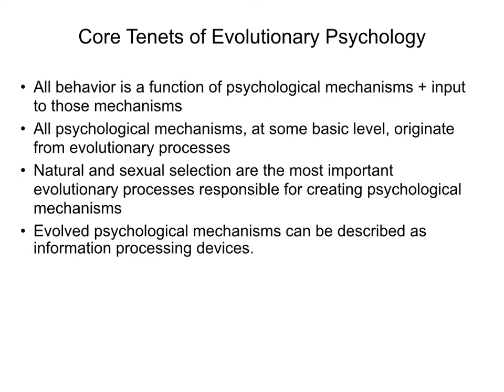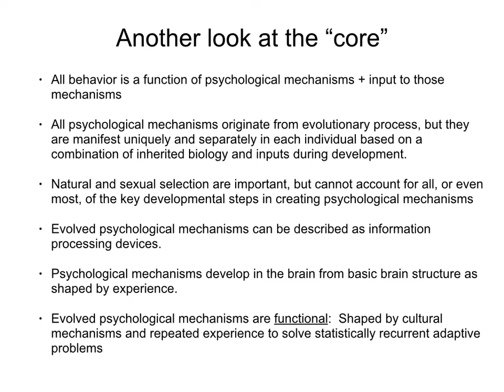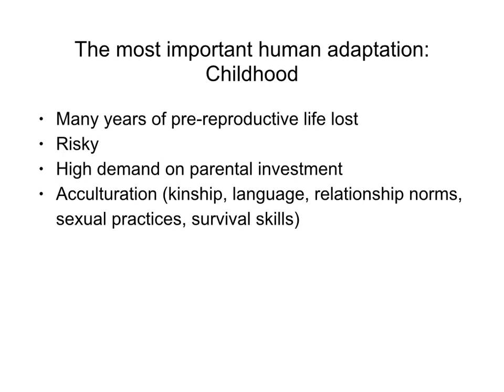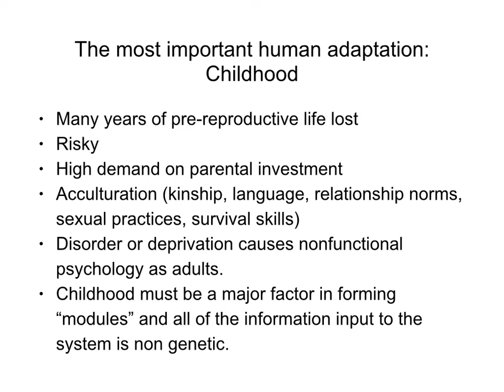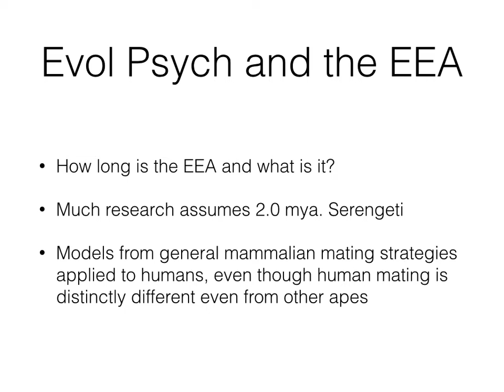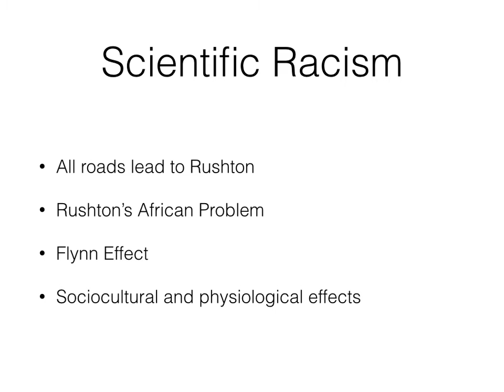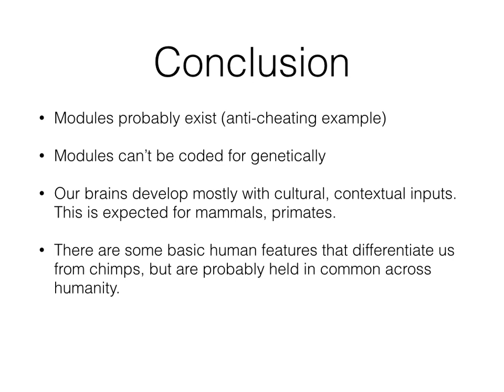Evolutionary Psychology: Is it right or wrong?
That is obviously a complex question.  In this presentation I take the side that Evolutionary Psychology is brilliant, using slides based on Steve Pinker's teaching slides.  Then I switch gears and demonstrate that there are a number of problems.  This movie is exported from my keynote file, and does not have me talking so it will mainly be useful for those who were at the talk and want a refresher.  I'll probably write it up on my blog at a later tiem.